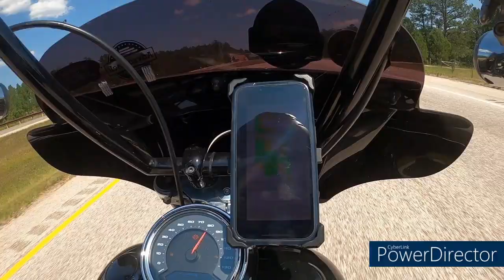Deadwood Ave Goes to Deadwood (SD), Right?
The 3rd and final installment of day one of my trip to sturgismotorcyclerally. mtrushmore back to the steelpony with a stop off at the buffalochip.